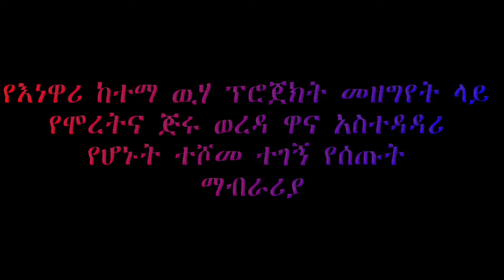የእነዋሪ ከተማ ዉሃ ፕሮጀክት መዘግየት ተሾመ ተገኝ የሰጡት ማብራሪያ